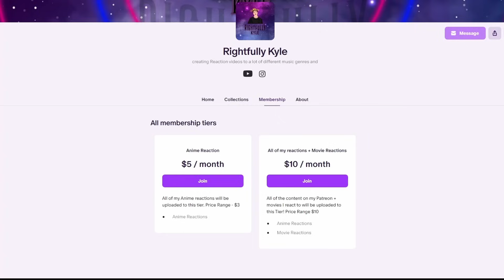This is AMAZING! I need a LIVE performance! | ONE OK ROCK - Delusion:All [MUSIC VIDEO] | Reaction